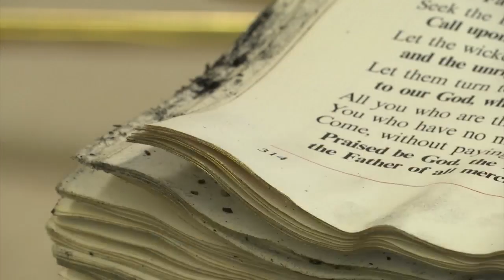Rising from the ashes, Century old church in Elma looks to rebuild after fire